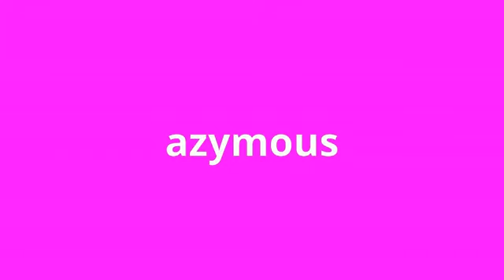what is the meaning of azymous